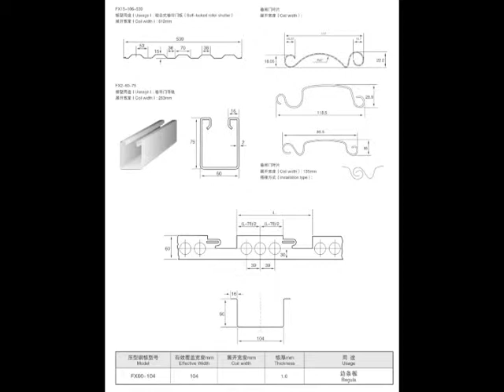Roller Shutter Door Roll Forming Machine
The roller shutter door roll forming machine is more Efficiency and Security.The final production widely used in Garage of home,Shopping malls, cinemas, hotels and so on.
Contacts: Vivian SHI.